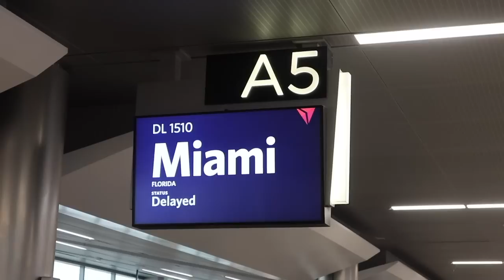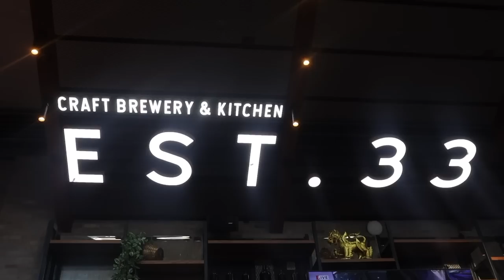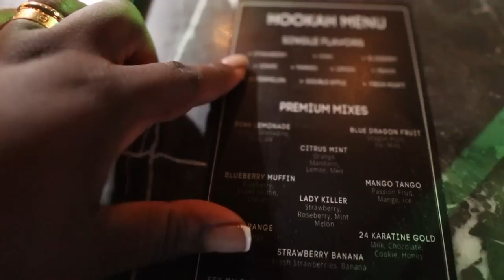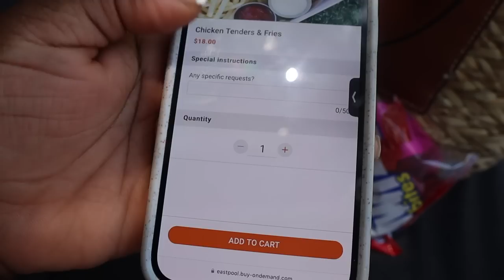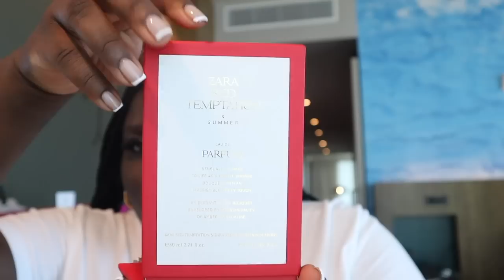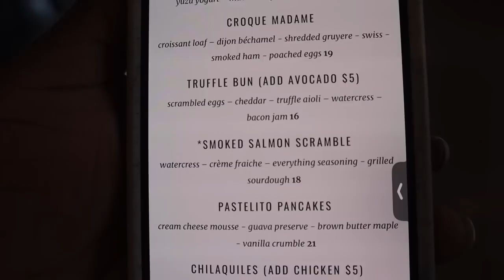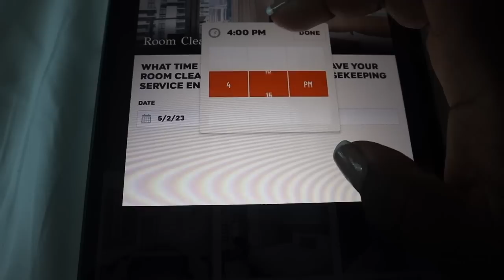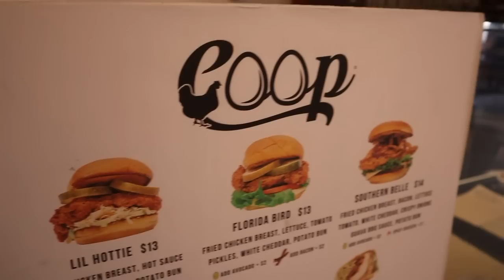VLOG — SOLO TRIP TO MIAMI | WHERE TO STAY + THINGS TO DO + SHOPPING & MORE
Camera lens
MIAMI DETAILS
SPEED BOAT RIDE
Sephora products

MATCHA ESSENTIALS